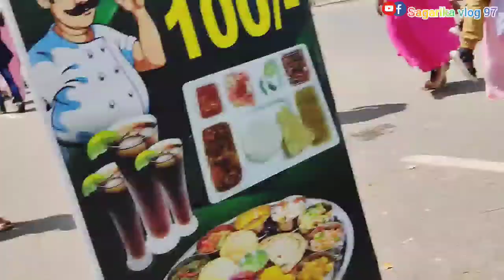পুরী মন্দিরে পুজো দিলাম, আর এখানের কিছু কথা সেয়ার করলাম। bangali vlog#sagarika vlog 97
Hello friends this is my new vlog sagarika vlog 97

bangali vlog sagarika vlog 97

 পুরী মন্দিরে পুজো দিলাম, আর এখানের কিছু কথা  সেয়ার করলাম

Sagarika vlog 97

Sagarika vlog 97

Thank you views